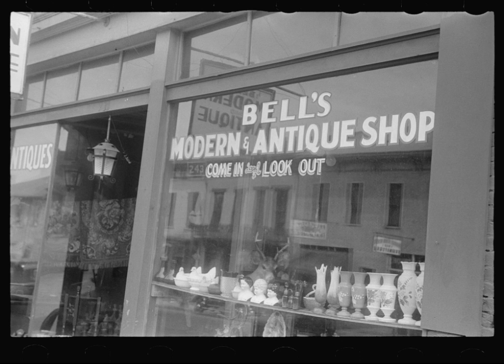American Folk Music (Ohio): House Carpenter; The Scioto Valley Mills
Title: House Carpenter; The Scioto Valley Mills, Other Title: Song title: House CarpenterSong title: The Scioto Valley Mills, Contributor Names: Lomax, John A. (John Avery), 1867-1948 (Interviewer)Nye, Pearl R., 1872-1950 (Performer), Created / Published: June 27, 1937, Subject Headings: - Folk songs, English- Ballads, English- Music- Field recordings- Songs- United States of America -- Ohio -- Akron, Notes: - Recorded in Akron, Ohio., Medium: 1 sound disc: lacquer (aluminum base), analog, 12 in., Call Number/Physical Location: AFC 1937/002: AFS 01001 A1AFC 1937/002: AFS 01001 A2, Source Collection: Captain Pearl R. Nye collection (AFC 1937/002), Repository: American Folklife Center, Digital Id Photograph from the Library of Congress Ohio collection, 1930-39. The videos on this channel feature uncensored historical documents, which may contain offensive material. Please see channel description for copyright statement pertaining to source works. This video is subject to copyright protection.